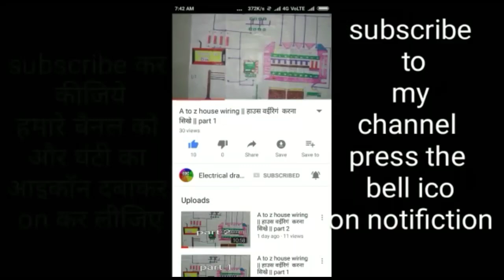parallel series board connection electrical drawing centre || प्यारेलाल सीरीज बोर्ड कनेक्शन कैसे करे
पैनल कनेक्शन कैसे करें सीरीज कनेक्शन कैसे करें बिजली कनेक्शन इलेक्ट्रिकल ड्रॉइंग बिजली के कनेक्शन बिजली फिटिंग बिजली फिटिंग कैसे करें बोर्ड कैसे बांधे बोर्ड के कनेक्शन कैसे करें इलेक्ट्रिशियन के इलेक्ट्रिशियन कैसे करें इलेक्ट्रिक सब्सक्राइब कीजिए हमारी यूट्यूब क्यों को बैल आइकन को दबाइए हमारी इस प्रकार की वीडियो देखने के लिए धन्यवाद